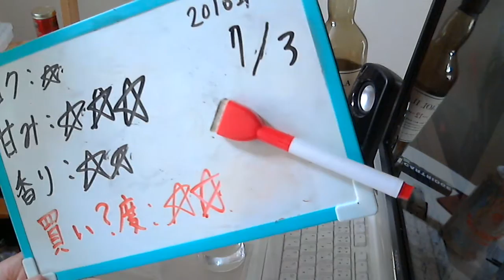酒好きな元新潟人の飲酒動画 part1126 ゴールドラッシュ 【第三のビール】